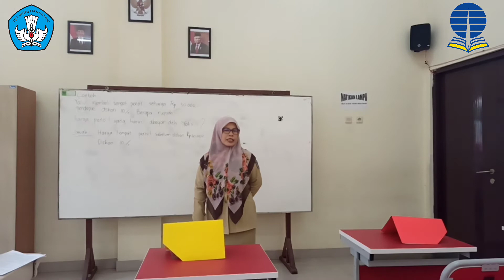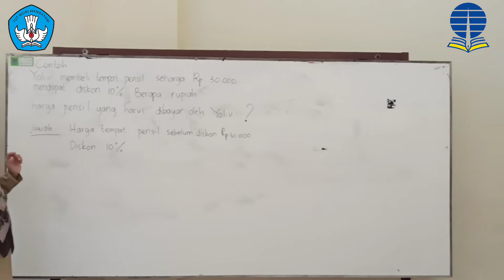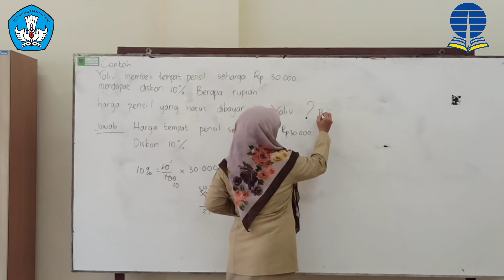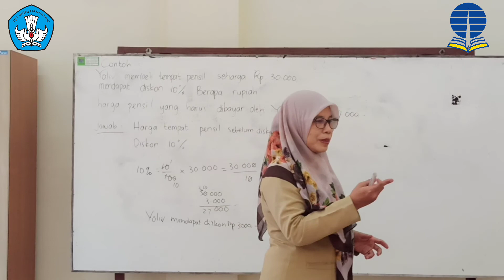Kelas Rangkap model 221 || Kelas 3 dan Kelas 4